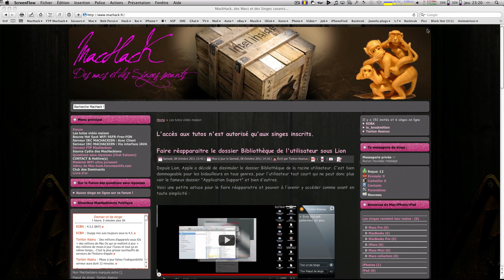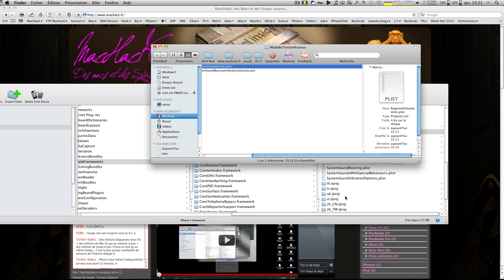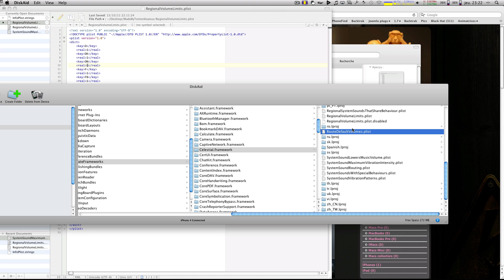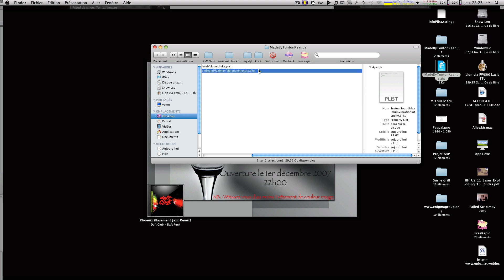Débrider volume sonore iPhone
Ton iPhone est bridé par Apple à 83% de ses possibilités en matière de volume sonore. Ce tuto explique comment obtenir les 100%